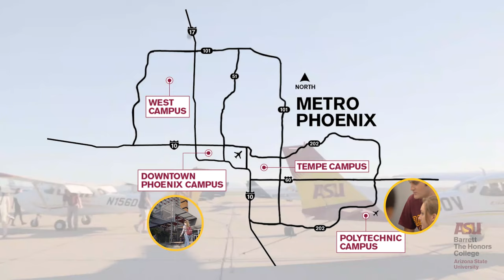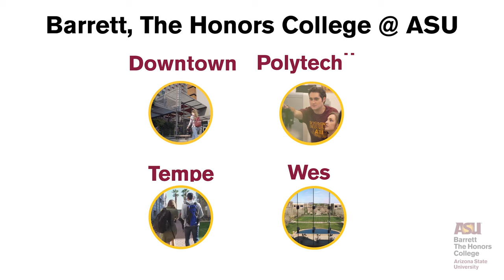Welcome to Barrett, The Honors College